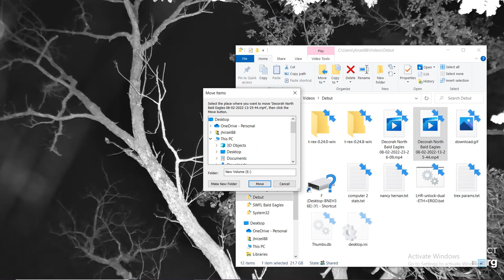DN B@1d 3@g13s 08/02/2022 23:26